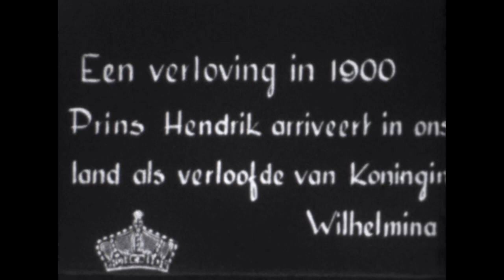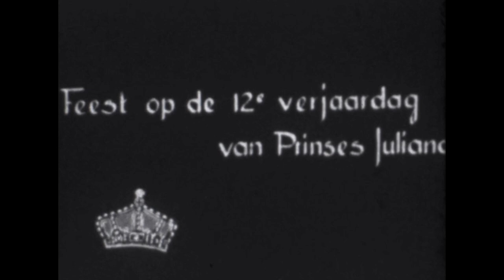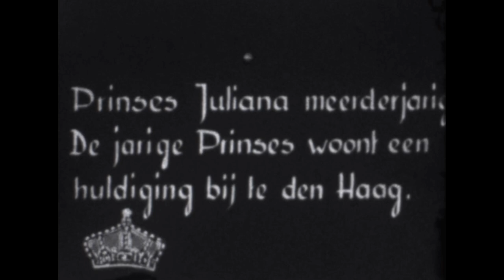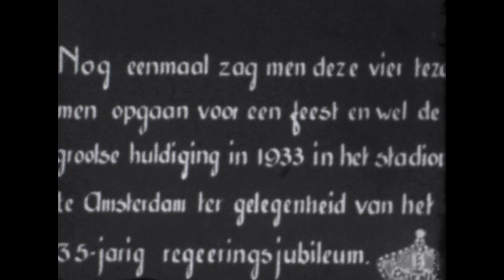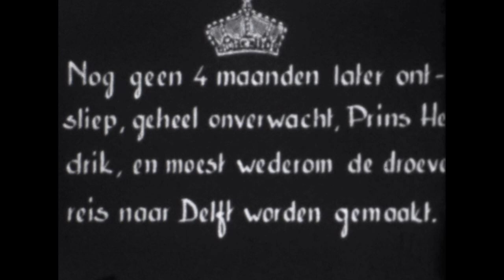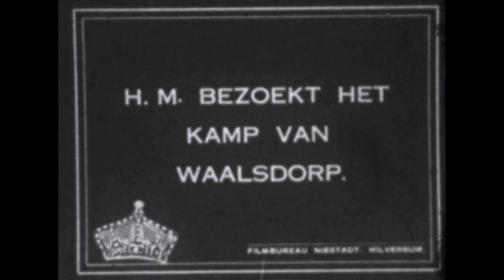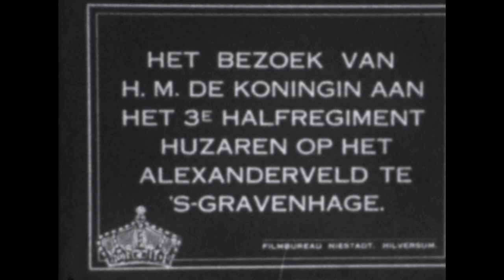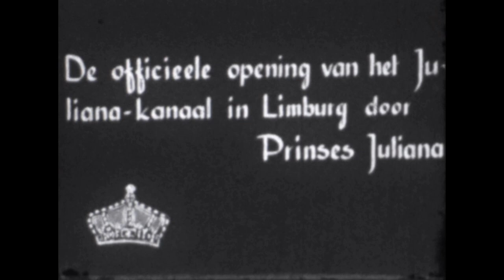beelden uit het verleden van het Huis van Oranje deel 1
Regular 8 film digitized at 18fps with Silma Delta 4 Sound with build in trigger and LED-lamp.
Lens: 5004 from Film-Digital in projector with C-mount to camera
FLIR USB3 camera connected to MacBookPro Intel running Spinview. Capture in uncompressed TIFF format.
With Davinci Resolve Studio created a 4k mov from TIFF (uncompressed) images 18fps.
With Capcut edited (denoise, stabilyse, color correction, resize)
Regarding the 8mm reel: It is unknown who has made the edits, it looks like an edit with 8 and/or 16 mm. Then filmed from a screen. The film has scenes with different speeds (frame rates).
This is a first attempt to digitize this film using a new workflow (combining Davinci Resolve with CapCut)